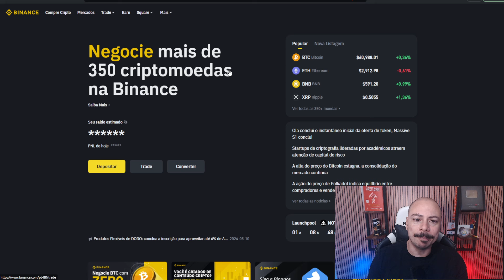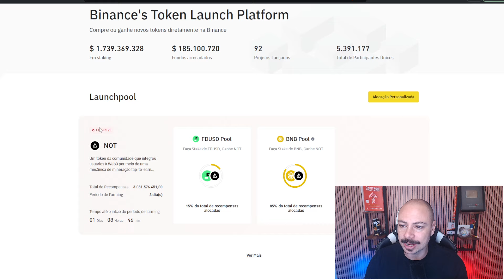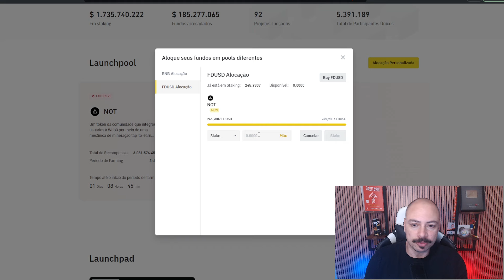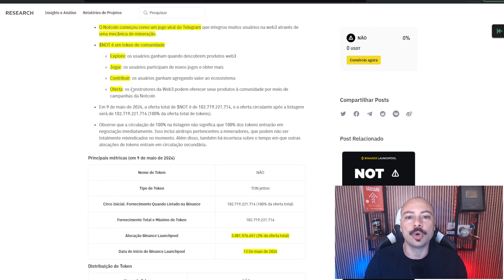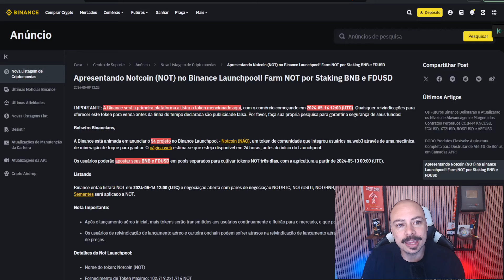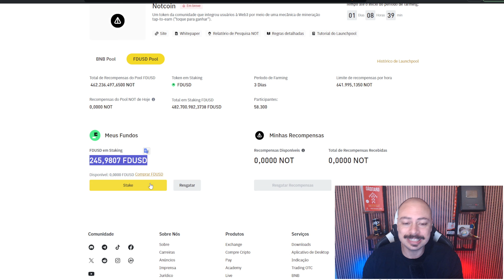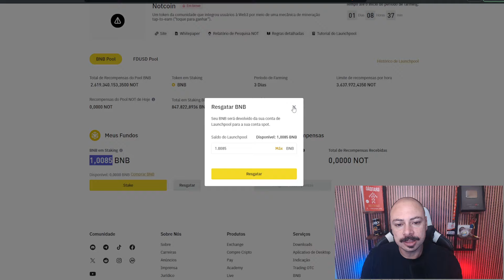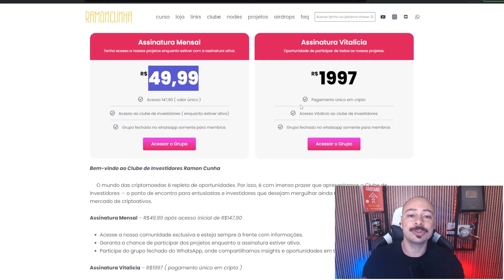COMO GANHAR CRIPTOMOEDA DE GRAÇA - NOTCOIN COMUNIDADE ENORME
Descubra como ganhar a criptomoeda NotCoin de graça na Binance. Este vídeo oferece um guia passo a passo para você se beneficiar de airdrops e eventos exclusivos. Vou te mostrar como receber token not direto na Binance.